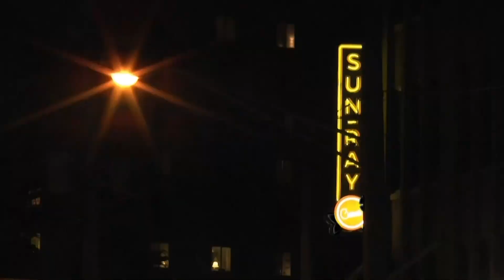Inside Swoop in 90 Tony Salazar Sports Anchor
UNF's School of Communication student work produced and compiled together for award entry.  All work is student produced throughout the semester as part of the communication program, classes, and internship program